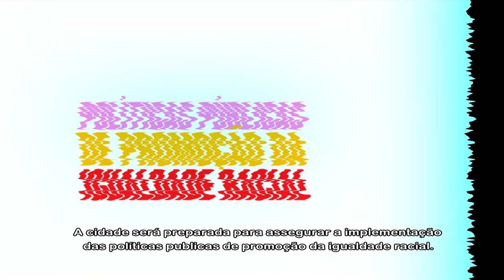Porto Alegre sem preconceito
Queremos uma cidade livre do racismo, da LGBTfobia e de qualquer preconceito! O combate à discriminação racial e a construção de políticas públicas para a comunidade LGBTQIA+ são nossos compromissos. Porto Alegre será uma cidade com respeito, amor e diversidade ❤️